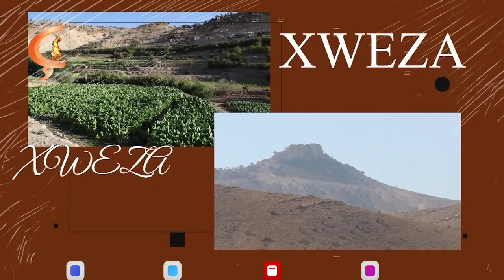03.06.23 | Keşkûl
ME BIŞOPÎNIN